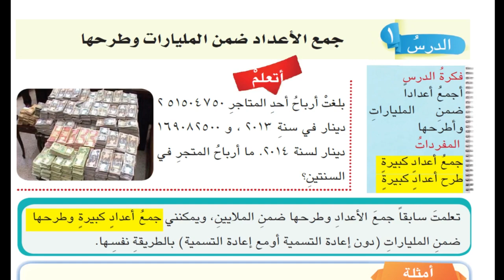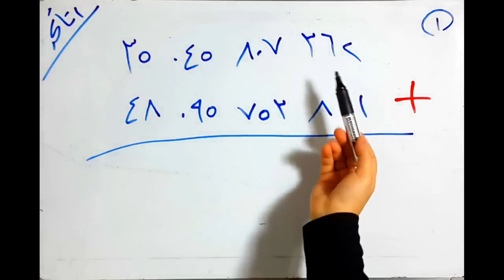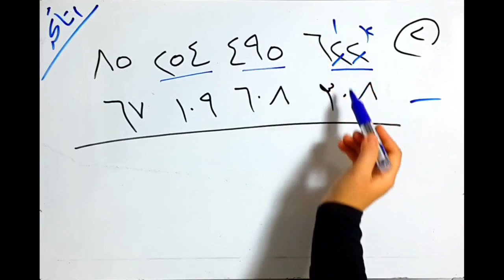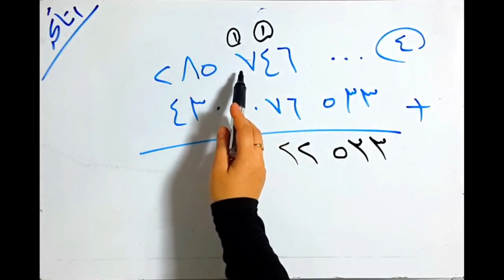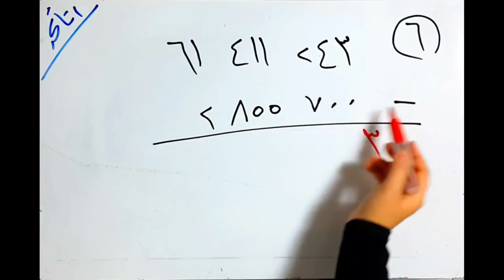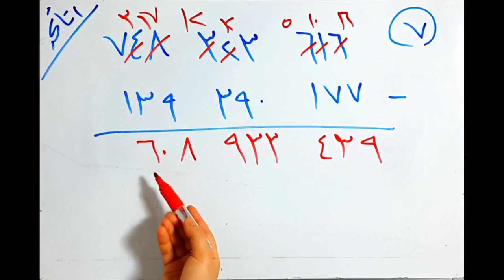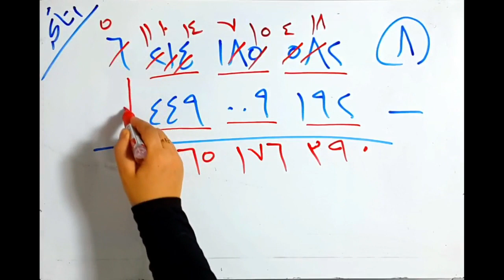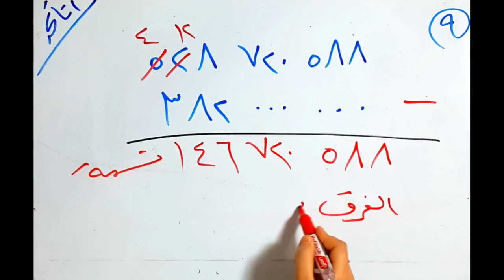درس رياضيات للصف الخامس الابتدائي مع حل تمارين ص٢٧ موضوع جمع وطرح المليارات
شرح وتعلم كيفية جمع وطرح المليارات بصورة مبسطة وسهلة
مع حل التمارين